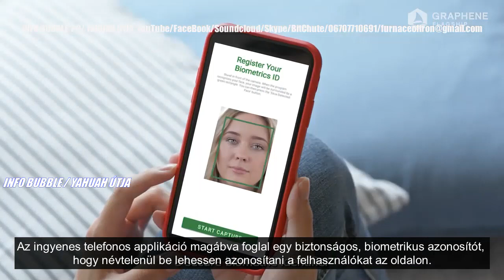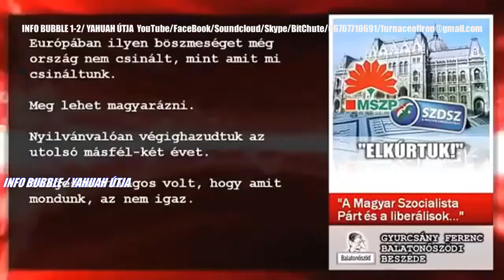LÁTHATALAN HÁBORÚ - A DOLGOK ÁLLÁSA - 20211217 INFO BUBBLE 2 MAGYAR FELIRAT